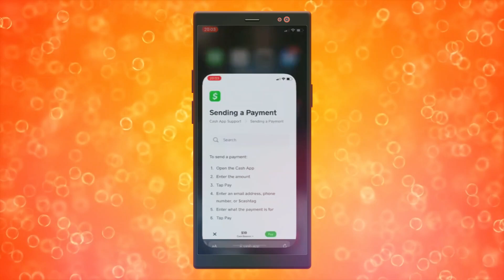Cómo Usar Tap Pay Con Cash App (2024)